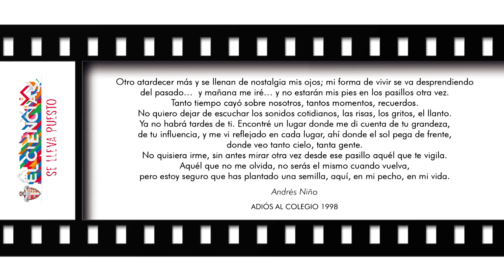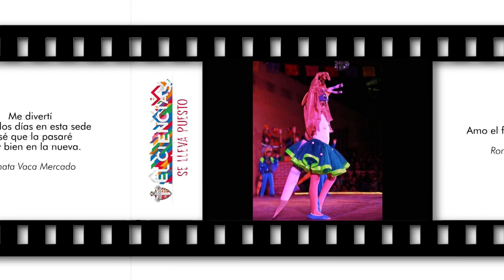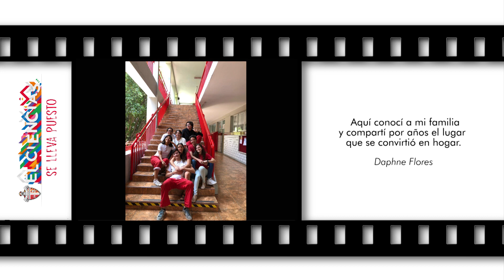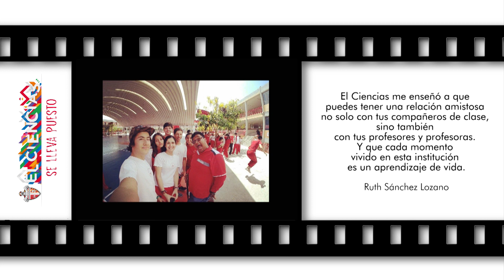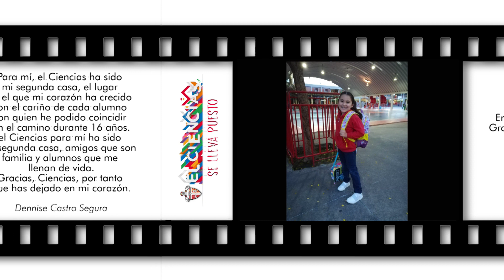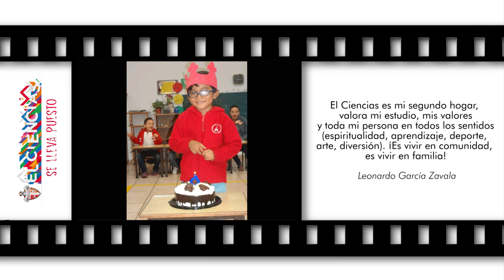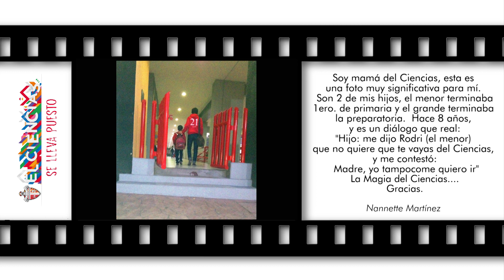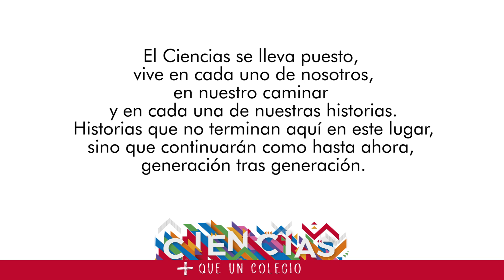El Ciencias se lleva puesto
Gracias 100cias 🙌🏻, te llevaremos puesto siempre 😁, continuaremos esta gran historia generación tras generación 😉.